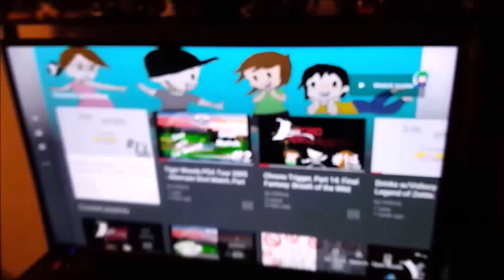CUPHEADS AND TALES | Vidiotic Theories #94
*Re-upload because of audio issues with the original*

In this month's edition of our satirical-theorical series, we have a pair of theories inspired by one of our favorite games, Cuphead (with a little Final Fantasy and Futurama thrown in)...

• Matty’s latest album, “Imperfect Illusions: I’m perfect Edition,” featuring all-new recordings of the original six tracks (including Vidiocy outro “Proceed (Yes Indeed)”), plus three bonus tracks is available now, for just a dollar more than the original

Remember to get vaccinated (and get your booster) when you can, stay home when possible, wash your hands, socially distance, and WEAR A MASK; you could, quite literally, save a life, maybe more than one . . .